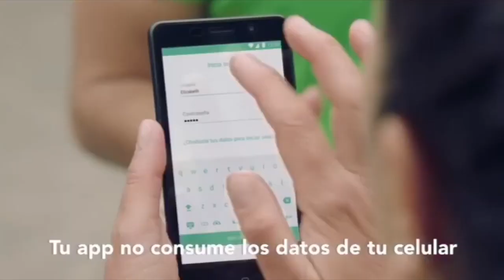Sebastian Treviño - Commercial Reel